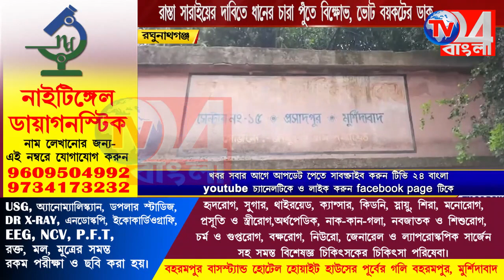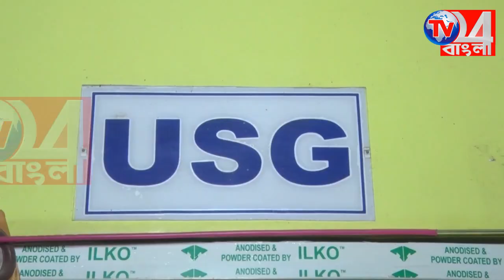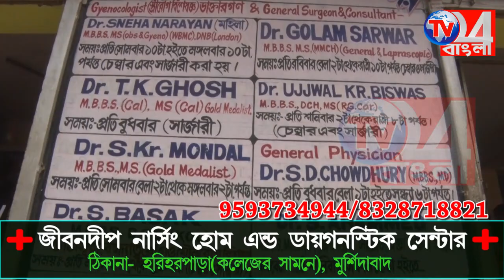রাস্তা সাড়াই-য়ের দাবিতে ধানের চারা পুঁতে বিক্ষোভ, ভোট বয়কটের ডাক